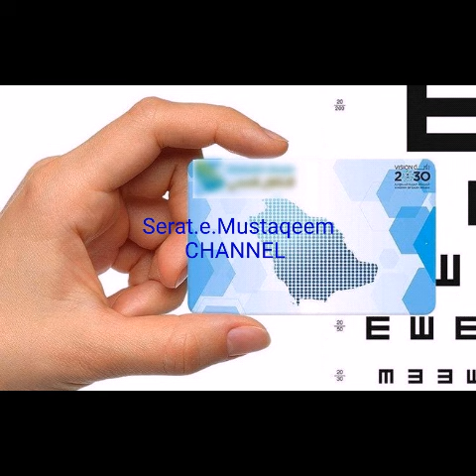New updated news